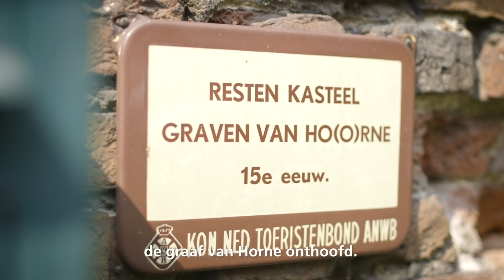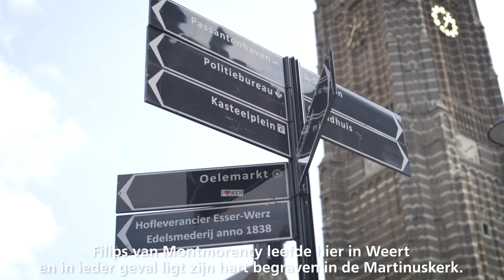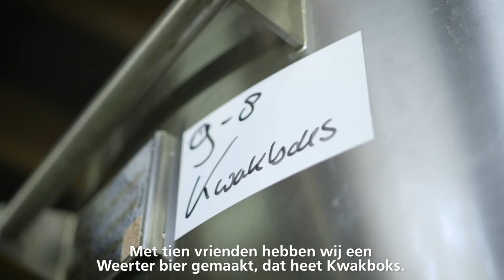#7 Kwakboks, vlaai en de oorsprong van Nederland | NS Hartje Stad: Weert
Stap eens uit in Weert! Voor een Kwakboks of natuurlijk: vlaai. Die kun je helaas niet meer krijgen van de wereldberoemde Antje van de Staasie (Weerts voor Station), maar het is wel verplicht om er een te eten als je in Weert bent. Volgens Bart tenminste, Weertenaar in hart en nieren. Zijn familie woont al sinds 1750 onafgebroken in het Limburgse dorp met een stads karakter, dus hij is de aangewezen persoon om je te vertellen welke twee dingen een Kwakboks is en waarom, volgens de inwoners van Weert, ‘Nederland bestaat omdat er een Weertenaar onthoofd is’. In NS Hartje Stad vertellen lokale beroemdheden wat er zo mooi is aan hun stad. Wil jij vertellen wat er zo mooi is aan jouw dorp of stad? Laat het hieronder weten.

Zo kom je alles te weten over de Nederlandse Spoorwegen, zie je bijzondere trein- en reisverhalen, vlogs, NS-reclames en instructievideo’s, krijg je tips voor een leuk dagje uit, en nog veel meer.